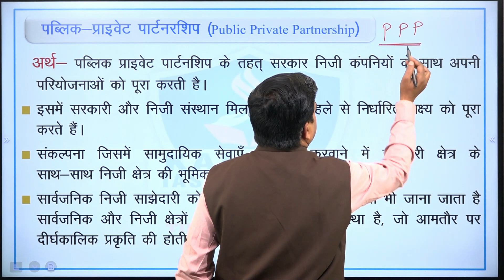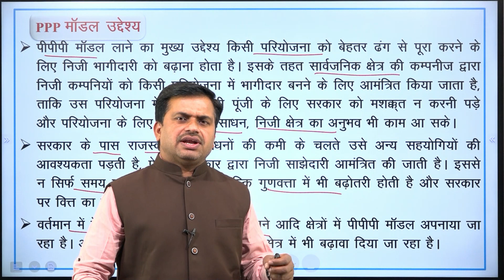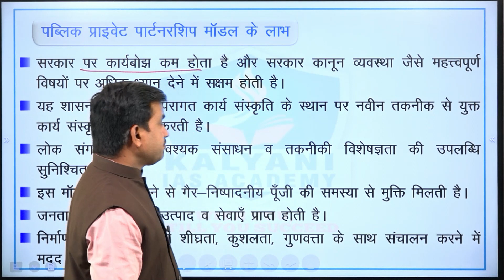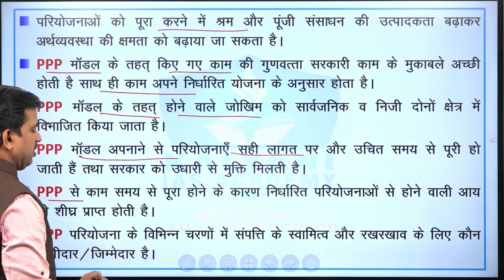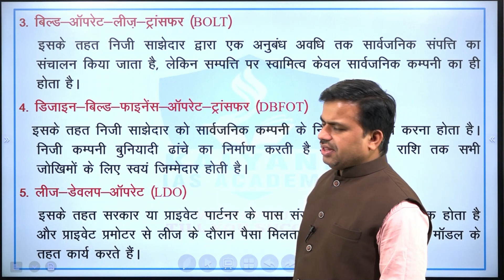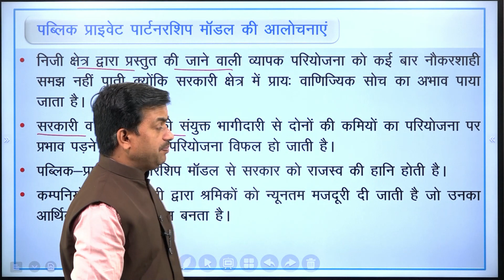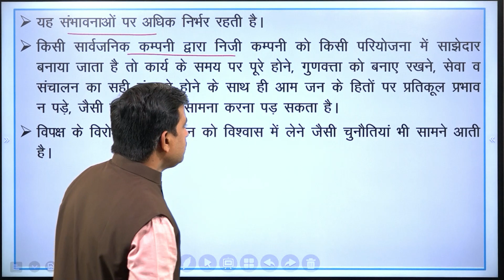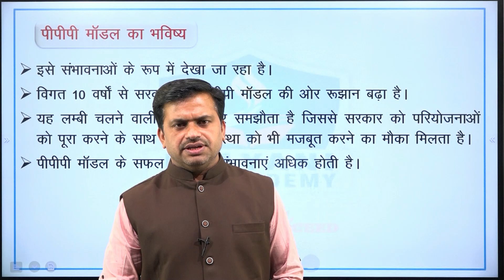LEC - 151 | लोक प्रबंधन के नवीन आयाम 5 | Paper 2 Part A Unit 5 | By Lakhan Dayma Sir | Kalyani IAS